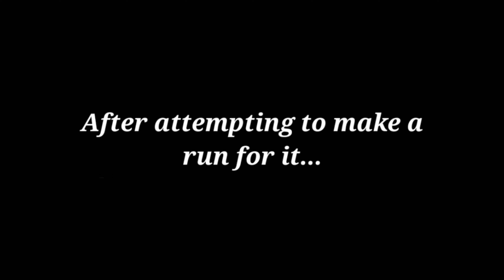How the Ultimasaurus became a well trained pet...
Here's how we got Jurassic World's scariest hybrid dinosaur as a very well trained pet!